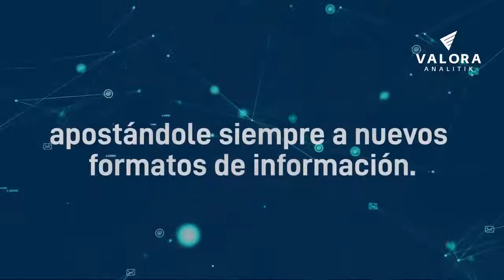Somos Valora Analitik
Uno de los principales medios de nicho de Colombia y Latinoamérica